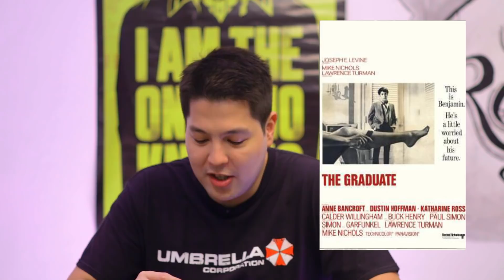BEST (worst) IMPRESSIONS pt.2 | Poker Face Vs With Feelings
Here we are again! Today we give our hosts' acting prowess a second try! Let us know if they did any better :))

We will be answering them and baring it all in our upcoming celebratory anniVSary episode!!